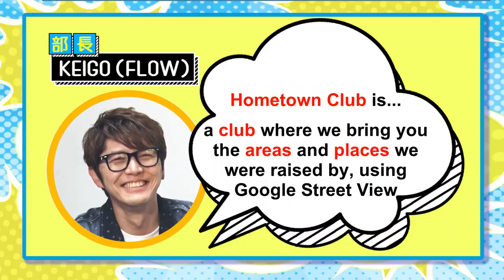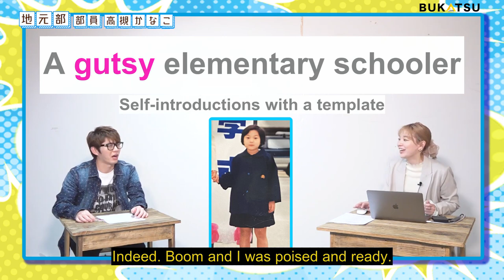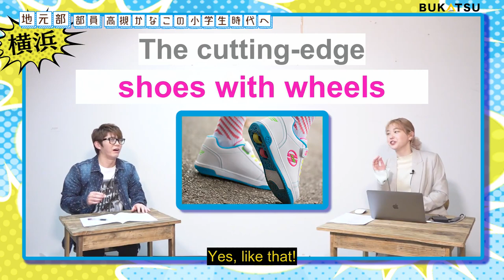[ENG SUB] Kinchan talks about places she grew up in! Pt. 1 [Kobe to Aobadai, Yokohama]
Original description:

"BUKATSU" is an official program where Amuse's artists, actors, cultural figures and athletes take part in various activities.
From the orthodox to the somewhat unusual, we bring you the activities of all the different club members!

[Hometown Club is...]
A club where we return to the areas and places that we were raised by, using Google Street View. The club president, FLOW's KEIGO, hosts guest club members and digs up their as of yet unknown roots!

[Club member: Kanako Takatsuki]
She had her voice actress debut with the role of Hanamaru Kunikida in the TV anime "Love Live! Sunshine!!" and is active as a member of the group Aqours, born of that production. She is also a vocalist for the vocal & performance unit BlooDye, started in June 2019, and has tried her hand at writing lyrics for the unit. In November of the same year, she sold out MyNavi BLITZ Akasaka with "Kanako Takatsuki 1st Cover Live ~King of Anison~." With a collaboration with the apparel brand atmos pink, she has put her wide-ranging abilities to the display. Furthermore, her first print publication, "Kanako Takatsuki Style Book C." was published in November 2019. She had her artist debut with "Anti world," the opening theme to the TV anime "I'm Standing on 1,000,000 Lives," broadcast from October 2020.

[Topics]
① Revealing her birthplace for the first time!
② The apartment building where she lived was all ××-colored!
③ Memories of the game center she frequented

[Video production]
***T/N: kanji readings are best guesses***
Director/producer: Azumi Kōno
Director: Kazuna Namikawa & Natsuki Itō
Production assistance: GODXIDS

Please check official websites for the latest information.